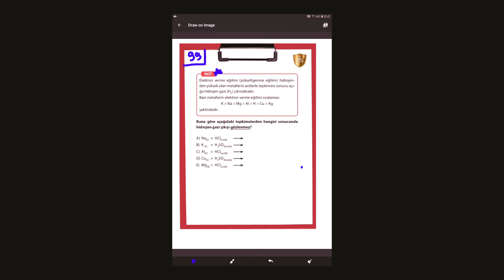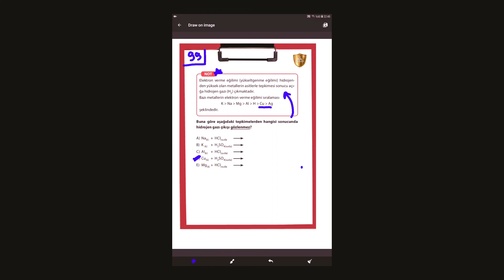TYT Tekrar Testi 99